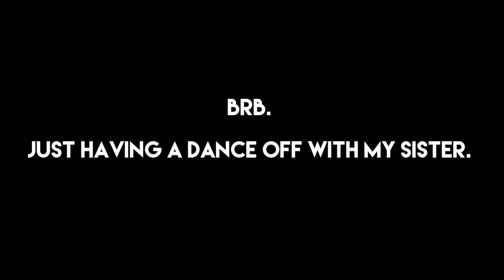Shopping in ITALY! | Amelia Liana Travel Vlog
Come shopping with us in italy! Showing our outfits, styles and food whilst in Positano! Hands up if you love Europe!

Guess what? I'm giving away a GUCCI BAG!

INSTAGRAM (featuring lots of Instagram lives!)